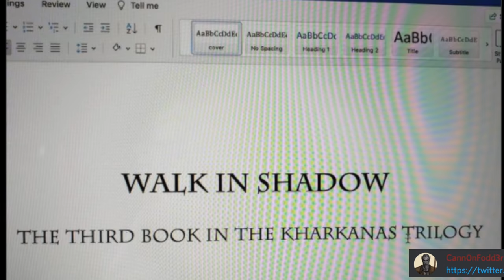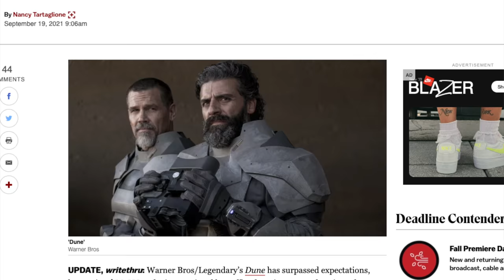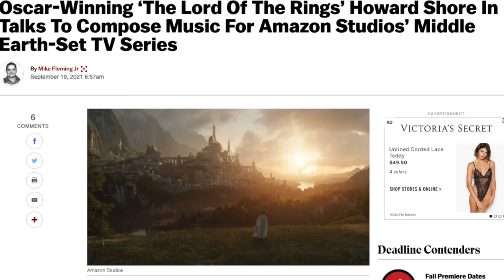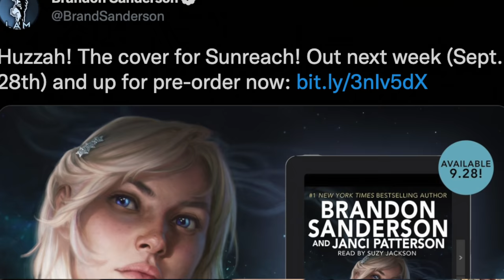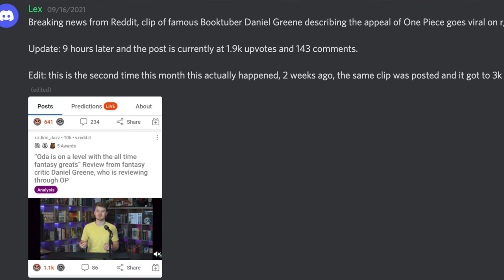WoT RECASTS Mat!😔 Howard Shore Returns to LotR?🎼 New Sanderson Novella!📘 -FANTASY NEWS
Let's talk about the fantasy news! Yeah... this Mat casting is shocking.

Lawful Times Series:
Rebels Creed

00:00 Rebels Creed

01:46 Erikson Writing

02:24 WoT Recasts Mat

04:07 Dandelion Dynasty Special edition

05:36 Dune Edition

06:19 Dune Opening

09:47 LotR Composer

11:11 Finch

11:34 Nightmare Alley

11:53 Last of Us Creator Director

13:34 New Sanderson novella

13:59 One Piece Response